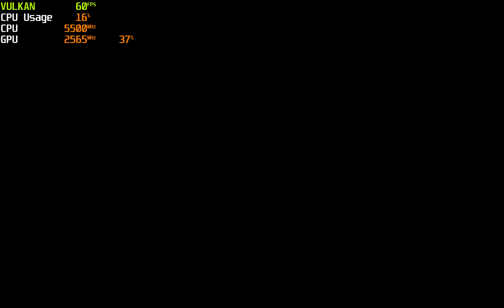Tears of the Kingdom v1.2.1 Update ~60FPS Mod & Graphics Patch | Ryujinx 1.1.999 | PC 4K 60FPS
i9 13900K  RTX 4090   4K ( 3 X IR )  60FPS

60fps mod & graphics patches updated by StevensND.Thank you very much !

[System]
Use Alternative Memory Layout=False
[Graphics]
Renderer=Vulkan
PPTC Cache=True
Shader Cache=True
Audio Backend=SDL2
Anisotropy Filtering=Auto
Vsync=True